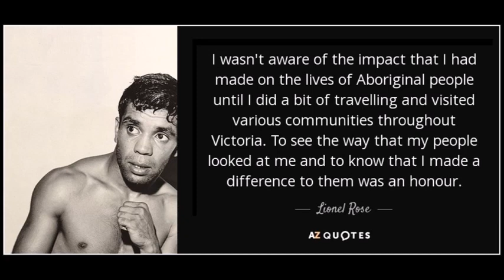Rim D Paul -- (1968) The Ballad Of Lionel Rose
Lionel Edmund Rose
Born : 21 June 1948  21 :  Died 5 Aug 2011
Birthplace: Warragul, Victoria, Australia
Hometown : Melbourne, Victoria, Australia
Stance: Orthodox
Height: 5′ 6½″ / 169cm